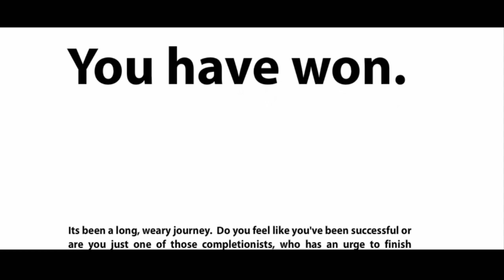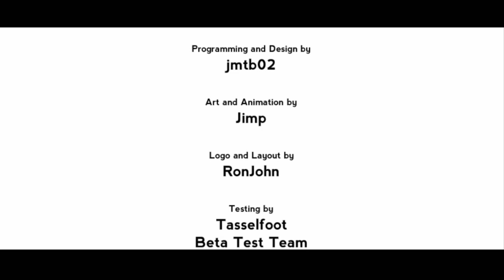Let's Play Achievement Unlocked 3 (2) Sic Semper Hamster King!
It's like a real game this time!

Social